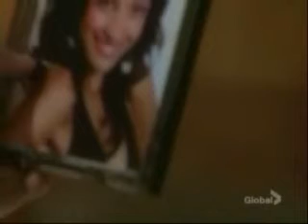Cane and Lily: "Long Distance" (Lane Mvid)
Cane and Lily are broken up, the long distance of them being apart is hard on them. Cane and Lily long for the day they will be reunited again. Lane Reunion 2009!